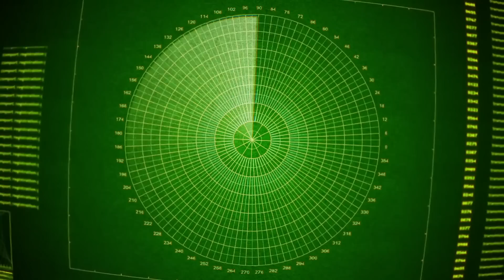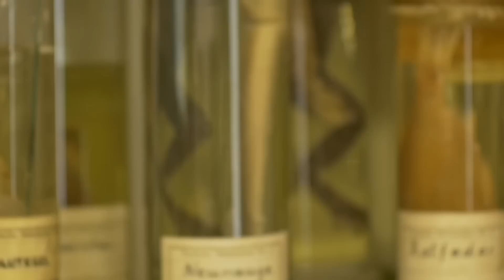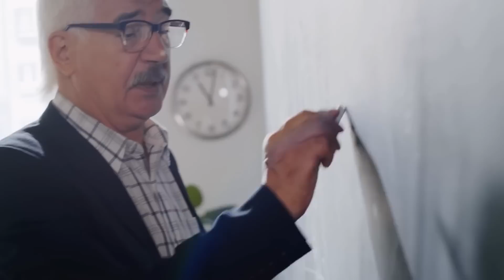The Most Unexpected Discoveries